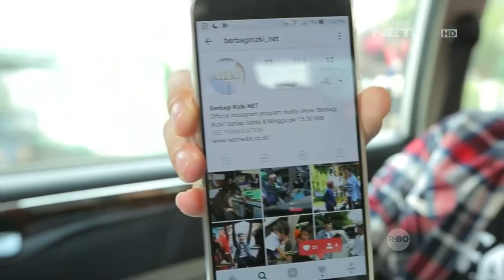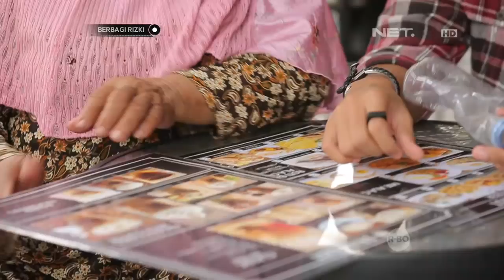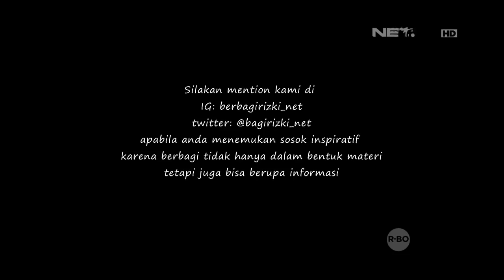Berbagi Rizki - Menemani Bu Sri Mulung Botol Bekas dan Makan Bersama 3